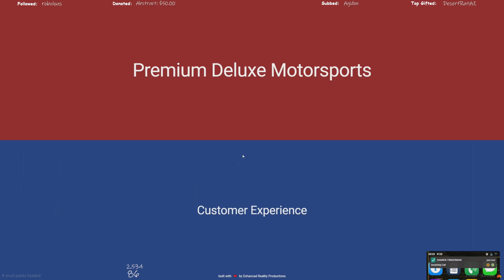Complete Mayhem at New & Old PDM.. Blunt tries to Handle the Situation │ NoPixel GTA RP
This is NoPixel GTA RP.